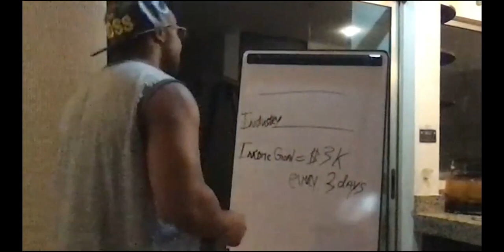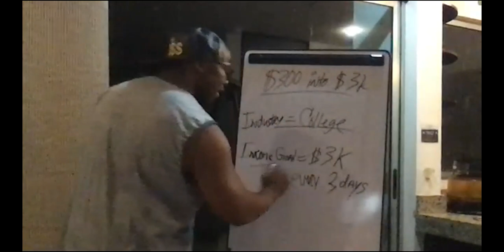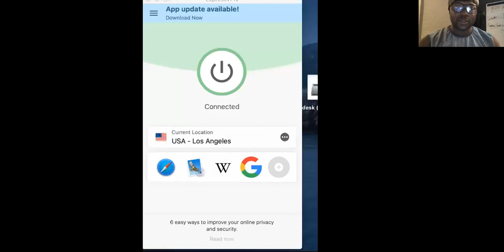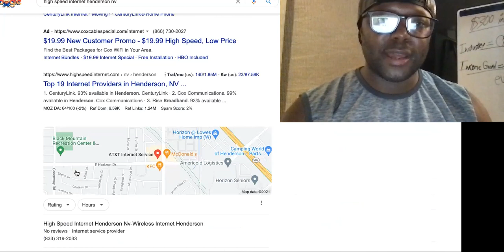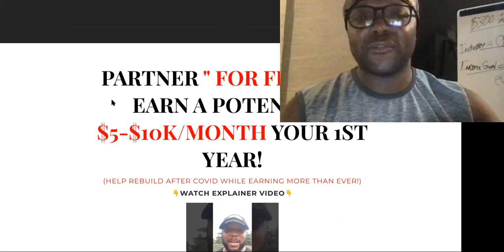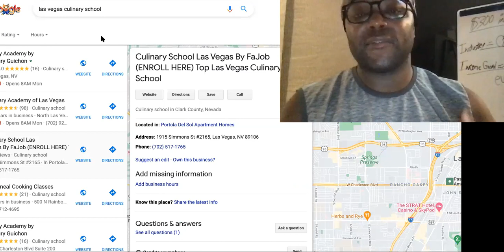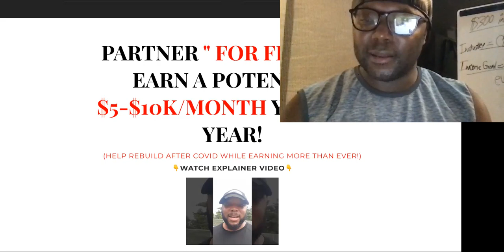Turning 300 Into 3000 EVERY 3 Days!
SUGGESTED VIDEOS RELATED TO Turning 300 Into 3000 EVERY 3 Days!